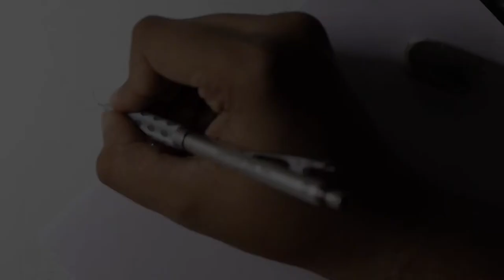Drawing of Dani Alves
Realism Portrait Drawing Of Dani Alves

Media: Graphite Pencil, Conte on A4 Drawing Paper